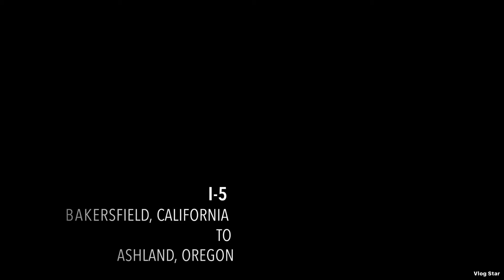TimeLapse: I-5 Bakersfield, California to Ashland, Oregon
Timelapse:
Bakersfield, California to Ashland, Oregon